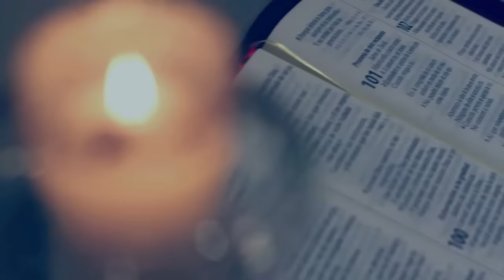Eres Digno - Neway Music (Adoración de Inspiración) | Tabernacle Records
Eres Digno // (Original del grupo Inspiración) // Hermoso cantico de adoración basado en la vision dada al Apóstol Juan en el libro de Revelaciones.
Producida por Moises Narro
Interpretación (Ofelia Rojas)

"Porque fuiste inmolado, con tu poder me has levantado.
Porque fuiste inmolado y tu sangre me ha salvado"